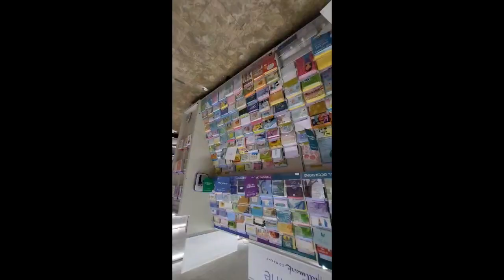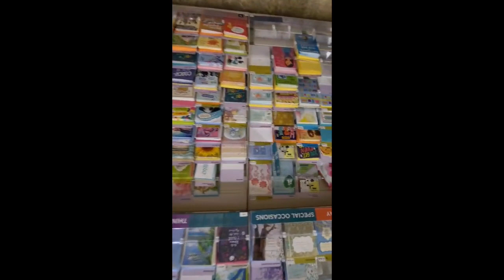My window shopping on weekends || decorative items for interior designs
Hi Friends This Is My YouTube Promo Video ,